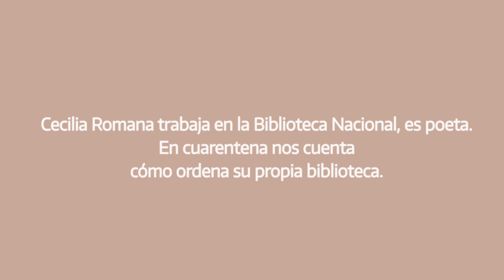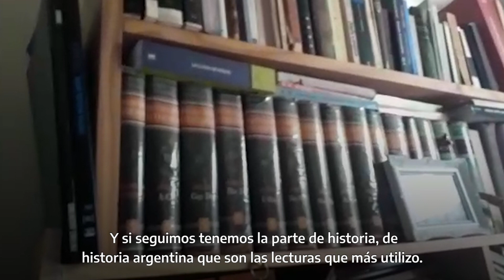Biblioteca personal: Cecilia Romana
Cecilia Romana es escritora. Publicó libros de poesía y narrativa infanto juvenil. Ganó dos veces el Premio del Fondo Nacional de las Artes en Argentina y en México el Sor Juana Inés de la Cruz y el Jaime Sabines. Trabaja en la Biblioteca Nacional.